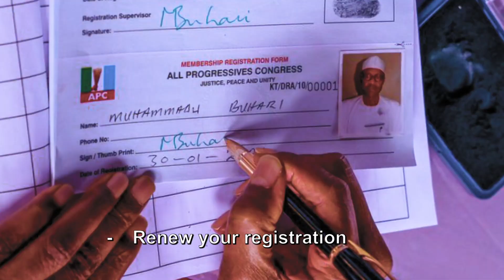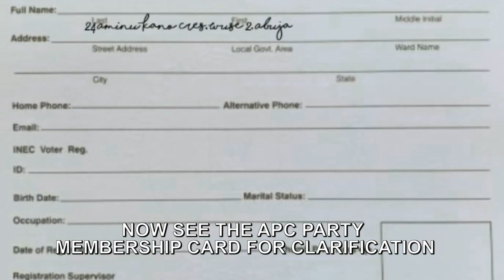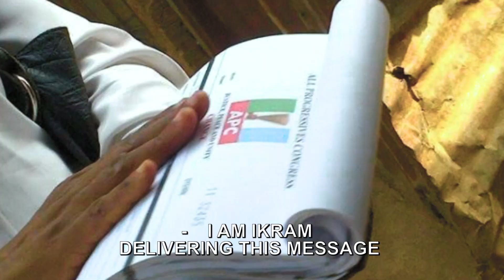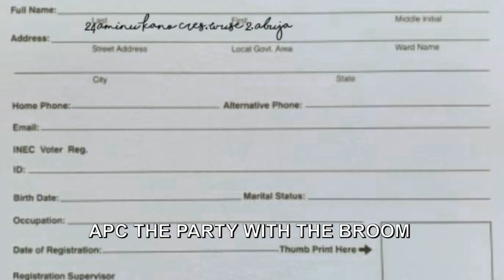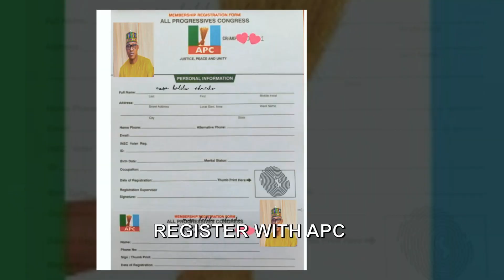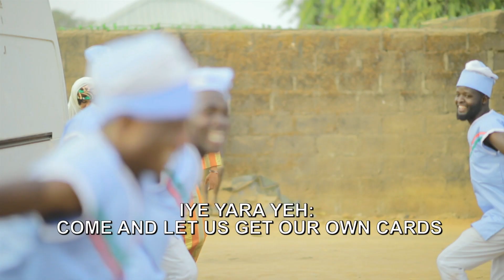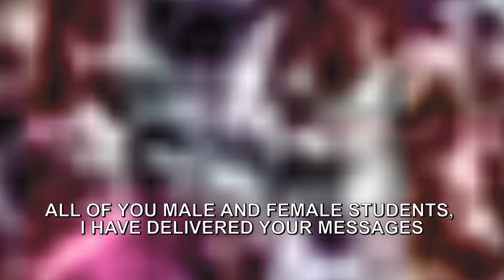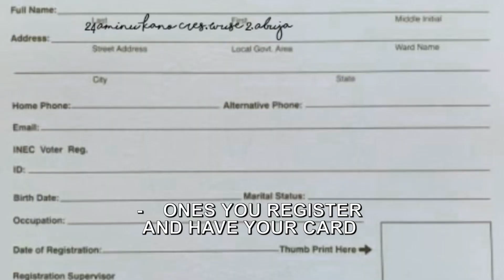WAKA SABUNTA KATI EXP MASTER SUBT